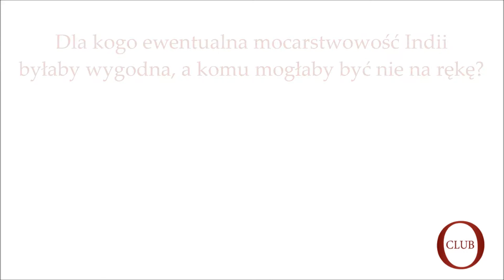Gość OtokoClub dr Krzysztof Iwanek o tym, komu mocarstwowość Indii byłaby na rękę?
Cały wywiad z dr Krzysztofem Iwankiem, Kierownikiem Ośrodka Badań Azji ASW w Warszawie, o Indiach jako mocarstwie

Dlaczego ustrój Indii to zarówno klątwa, jak i błogosławieństwo? Komu ewentualna mocarstwowość indyjskiego państwa byłaby na rękę, a dla kogo wręcz przeciwnie? Czy obecnie Polska i Indie współpracują ze sobą w jakichś obszarach?

Według dr Iwanka w państwie tej skali, co Indie, w ustroju jednocześnie federalnym i demokratycznym, gdzie partie reprezentują wiele różnych społeczności, niezwykle trudno jest prowadzić politykę scentralizowaną i długofalową. Zaletą systemu politycznego w Indiach w stosunku do np. Chin jest jednak wielogłos, istnienie instytucji państwowych mogących otwarcie krytykować politykę rządu i zgłaszających swoje własne postulaty. Zdaniem Eksperta istnienie tego zasobu przyzwyczajonej do dyskusji klasy intelektualnej w dłuższej perspektywie powinno okazać się dla państwa bardzo ważne i korzystne.